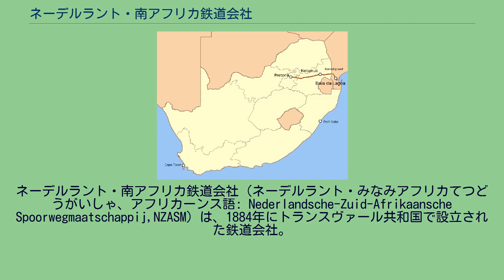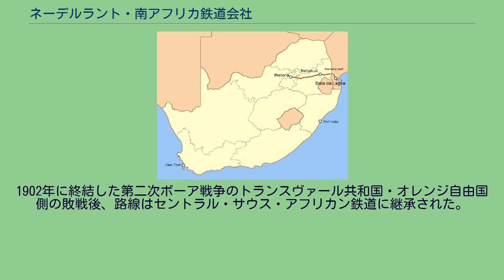ネーデルラント・南アフリカ鉄道会社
開通当時のNZASMの路線。
国境線は現在のもの。
ネーデルラント・南アフリカ鉄道会社（ネーデルラント・みなみアフリカてつどうがいしゃ、アフリカーンス語: Nederlandsche-Zuid-Afrikaansche Spoorwegmaatschappij,NZASM）は、1884年にトランスヴァール共和国で設立された鉄道会社。
日本語ではオランダ・南アフリカ鉄道会社（オランダ・みなみアフリカてつどうがいしゃ）とも呼ばれる。
NZASMは、オランダ・ドイツ・トランスヴァールの投資家による共同出資で設立された。
この計画はトランスヴァールにとっては1870年代以降開発が進展した金やダイヤモンド等の鉱産物輸出の際にケープやポート・ナタールといったイギリス領の国際貿易港を利用せざるを得なかった状態から脱却し、ドイツにとっては南西アフリカとアフリカ東海岸を鉄道で結び、イギリスの計画していたケープ・カイロ鉄道建設計画を妨害する狙いがあった。
この計画に対してケープ首相が抗議したのに対し、ドイツは1894年、デラゴア湾に軍艦を派遣した。
この英独の衝突はデラゴア湾鉄道事件として知られる。
免許は1894年末までに現在のモザンビークの首都マプト付近にあたるデラゴア湾とプレトリアとの間に建設する条件で交付され、1894年11月2日に全線開業した。
1902年に終結した第二次ボーア戦争のトランスヴァール共和国・オレンジ自由国側の敗戦後、路線はセントラル・サウス・アフリカン鉄道に継承された。